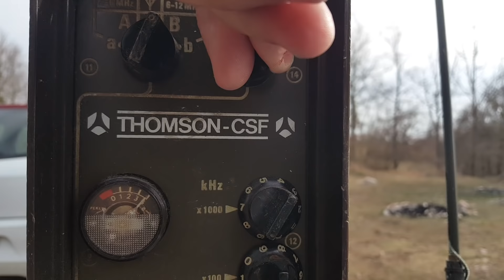HF Radio For Local Communications.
Hight Frequency, 3 to 30MHz can also be used for local communications. I want to explore this subject a little more in the future with smaller radios than the two military models I used here. HF goes through vegetation and various materials better than VHF and much better than UHF. Ask me which radio I would take with me for a jungle trip and I will say an HF radio any day. We don't have jungles here but a thick pine forest would be a challenge to get a signal out of, except with an HF radio on a low band, 40 or 80m.
to get a 2-year plan with a huge discount.

Send Litecoin : LYwDy55mZSeb1Czx6JUiTS5YkqjfmWKK5H